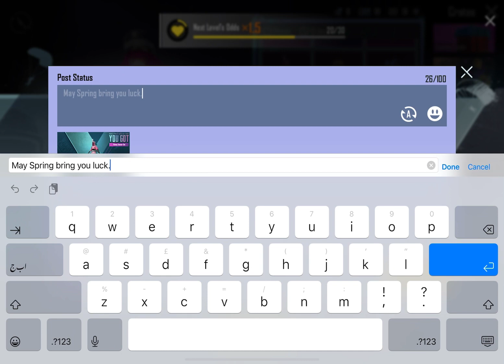OPENING OF 100+ CLASSIC CRATES LET'S SEE KYA NAHI NIKLA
OPENING OF MORE THAN 100 CUSTOM CRATES IN ONE VIDEO

Pubg live customs rooms
Ms Raiden Yt
Live room pubg mobile Pakistan
Custom room pubg mobile live paksitan
Pubg mobile room live
Live pubg room
Girl gamer
Gamer girl
Stream girl
Pubgm

Gamer girl
Royal pass live

Pubg mobile
Pubg Mobile Live Pakistan
Live rooms
Pubg live rooms
Mobile live custom rooms
Pubg Global live

The content completely belongs to MsRaidenYT and no content is taken from any other content creator. There is no scam or violation of any rule, as well as all the rules are completely followed while creating the content. In case of any confusion or claim kindly send a direct message to above provided social media accounts.

MsRaidenYT team.

gamer girl live
Royal pass live stream